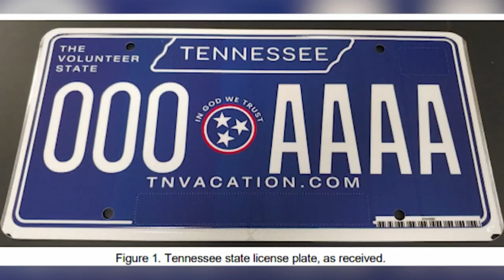Why reflectivity issue wasn’t part of TN license plate test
Weeks after issues arose regarding some law enforcement License Plate Recognition (LPR) cameras failing to see Tennessee’s new license plates at night, the state sent tags to be tested by a group that recommends standards, American Association of Motor Vehicle Administrators (AAMVA).